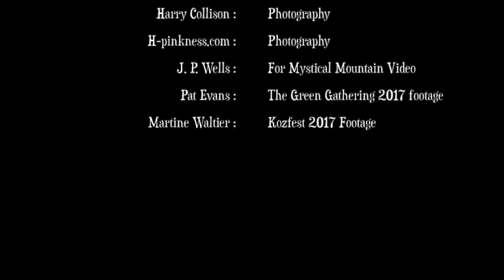Magic Bus Promo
Multi award winning promo.
No goats were harmed in the making of this Multi award winning promo.